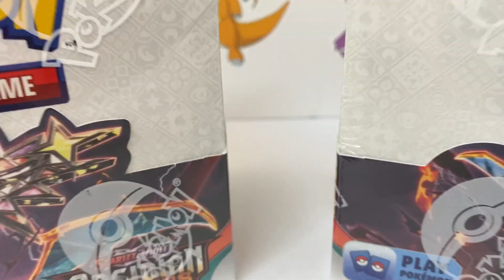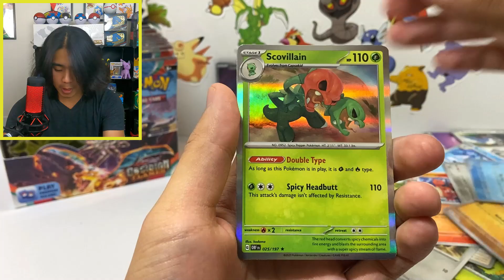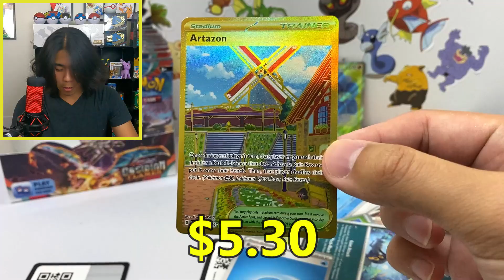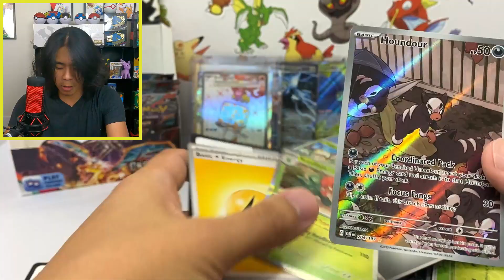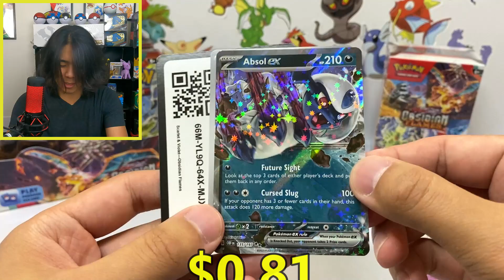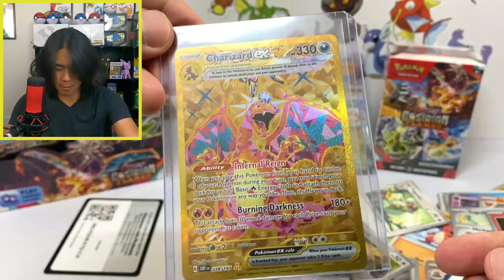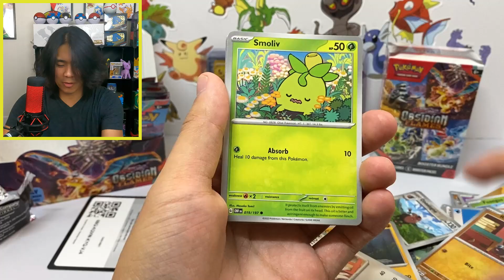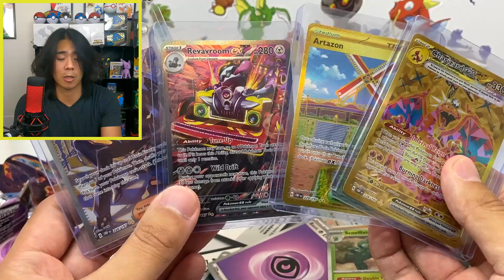We SLEPT on Obsidian Flames...BIG MISTAKE!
Obsidian Flames is finally out and today we are doing a Pokemon opening of two booster boxes. This set is primarily focused around the famous Pokemon Charizard.

There's also a giveaway in this video, so make sure to enter for your chance to win free Pokemon cards!